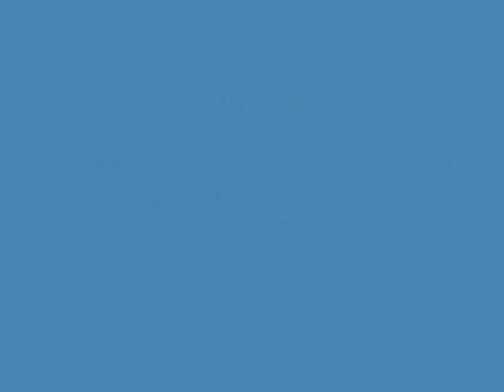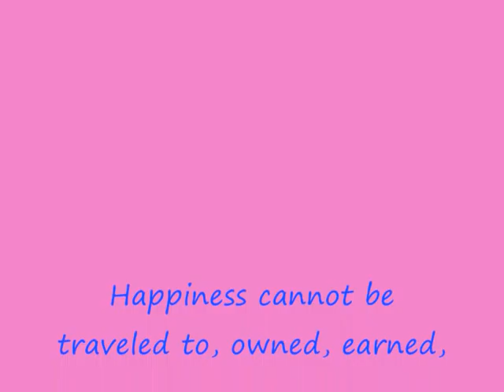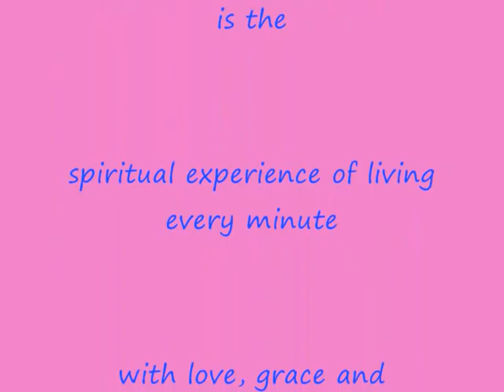SimonGreatwich 4 ur LOVE.wmv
my 3rd photo video featuring AZKALS and my second for SIMON